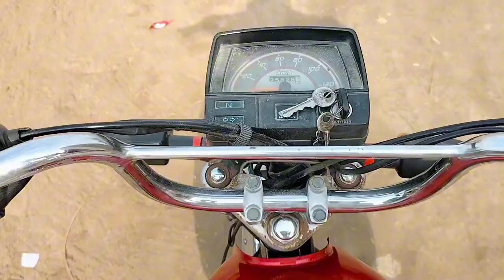Rice Harvesting Start Hogaya🇮 🇮Rice Harvesting in Pakistan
Chawal ka fasal tyaar hogya

lots of all